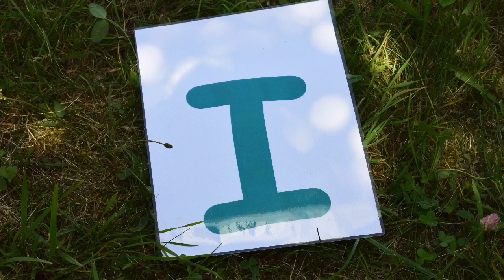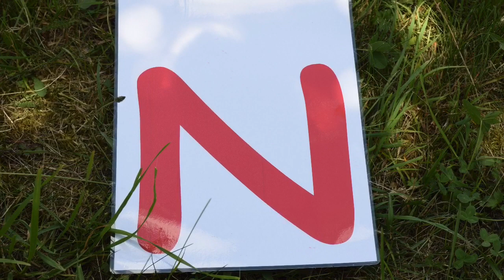"Ferientage sind Feiertage“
Video-Impuls zum Ferienbeginn